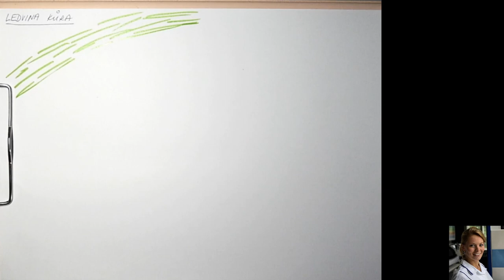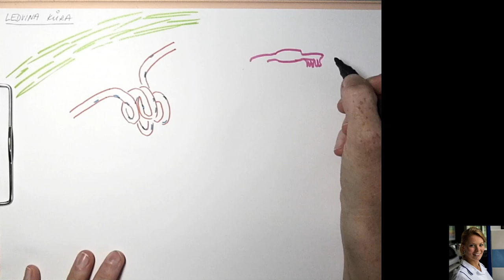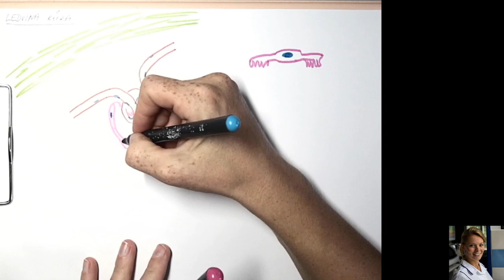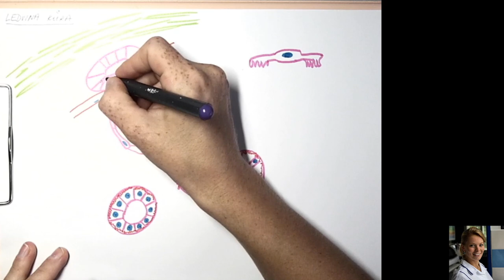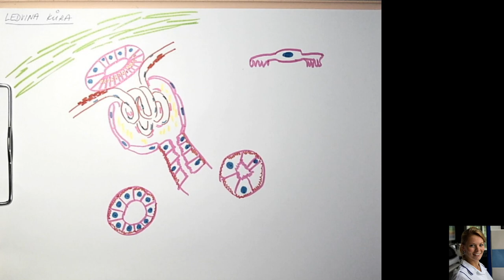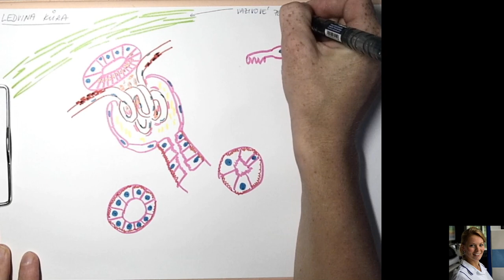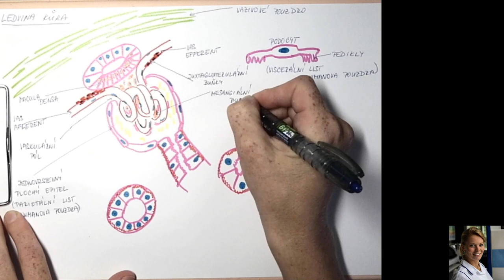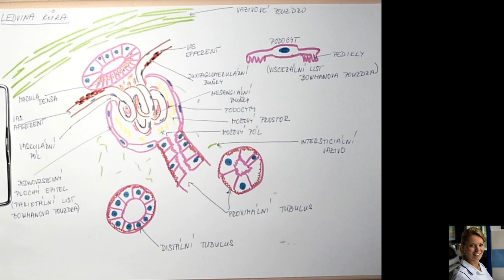21 Ledvina - kůra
Histologické schéma kůry ledviny (cortex).